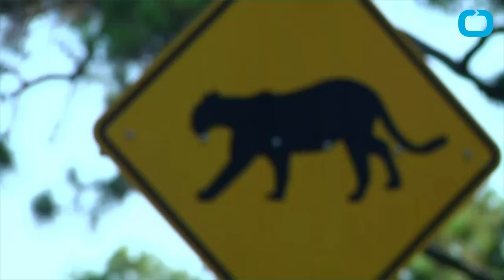Panther Surprises Woman in Florida Sanctuary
A Wisconsin woman visiting Corkscrew Swamp Sanctuary in Naples, Florida received the surprise of a lifetime when a she encountered a Florida panther. According to the Naples Daily News, Tina Dorschel was stopped on a wooden boardwalk path when the panther came charging in from the opposite direction. Video from Dorschel's camera shows the panther running right past her and stumbling a bit as it takes a turn down the path. It seems the panther had other matters to attend to, but it still gave Dorschel a Florida experience she will likely never forget.